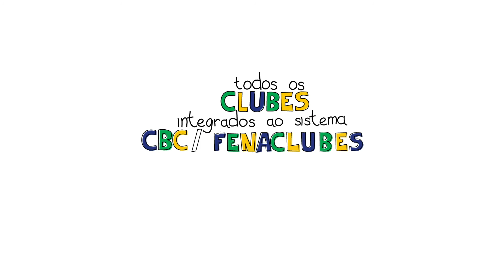Seminário Nacional de Formação Esportiva